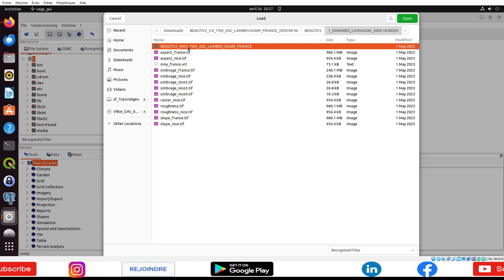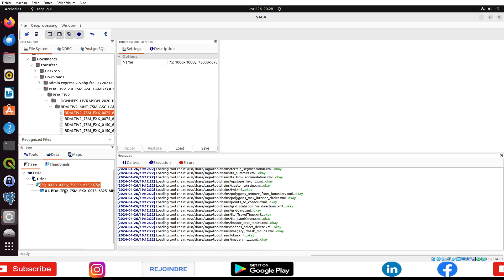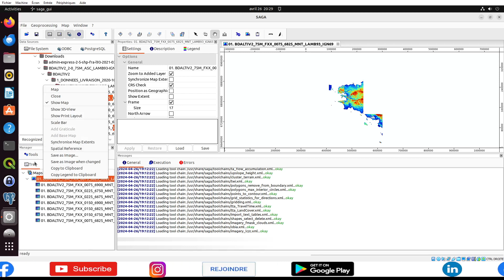Importer un fichier raster dans SAGA